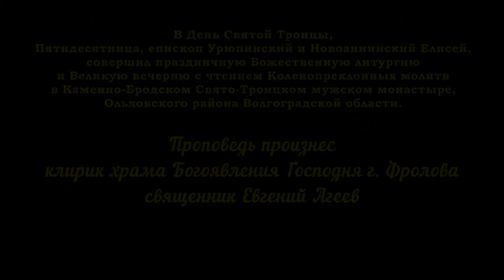День Святой Троицы. Проповедь перед святым причастием.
19 июня 2016 года, в День Святой Троицы. Пятидесятница, епископ Урюпинский и Новоаннинский Елисей, совершил праздничную Божественную литургию и Великую вечерню с чтением Коленопреклонных молитв в Каменно-Бродском Свято-Троицком мужском монастыре, Ольховского района.

Проповедь перед святым причастием произнес клирик храма Богоявления Господня г. Фролова иерей Евгений Агеев.